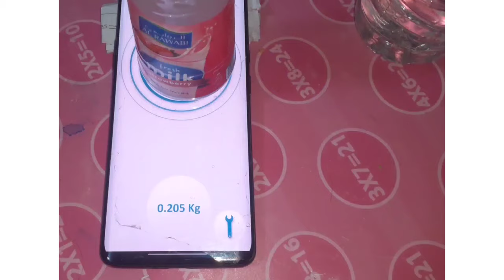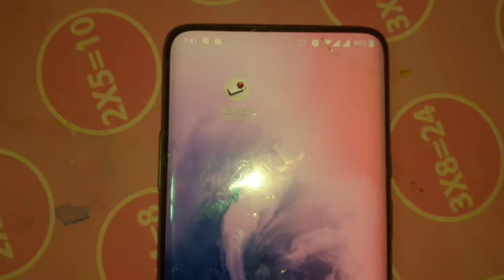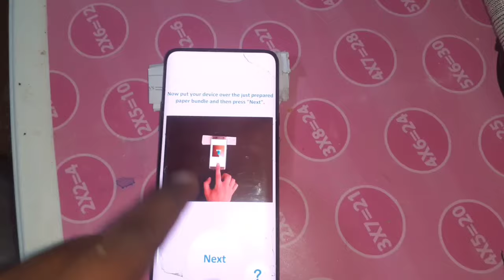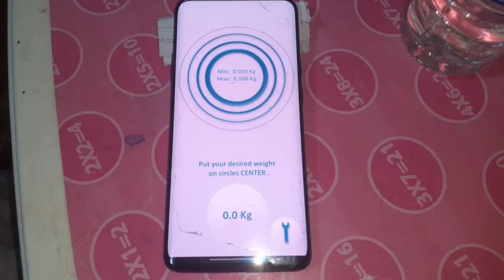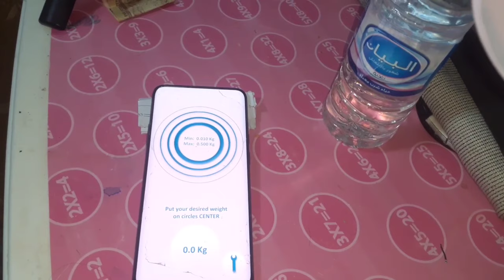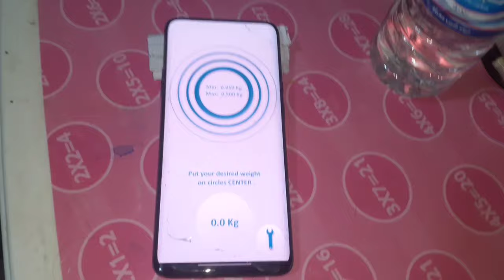How to check weight with mobile । weight machine app ।mobile tarazu app | weight machine prank ⚖️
tag reference,

how to measure weight on android phone,
How to measure weight on iPhone
Weight on smartphone
Desi Tech News how to measure weight on mobile Weight scale
Check weight on mobile
Weight scale estimates
How to measure weight without scale
Measure weight on iPhone screen
how to check weight on mobile
measure weight without scale
check weight
check weight without machine
 check weight on phone
digital scale
check weight without scale
Measure weight on Mobile,
weight maching mob
weight machine mobile app
weight machine mobile
mobile weight machine app
mobile ko weight machine kaise banaye
mobile digital weight machine

MY CHANNEL India's tech

.THANKYOU SO MUCH MY ALL VIEWS.